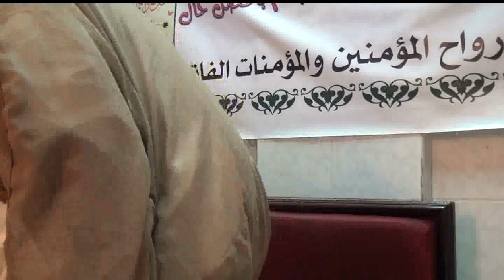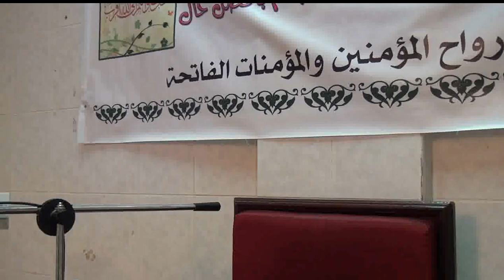يوم مولد أمير المؤمنين (ع) 1435هـ - الشيخ زهير البلادي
يوم مولد أمير المؤمنين علي (ع)
الشيخ زهير البلادي
الحسينية الاثني عشرية
بني جمرة - البحرين
1435هأ - 2014م